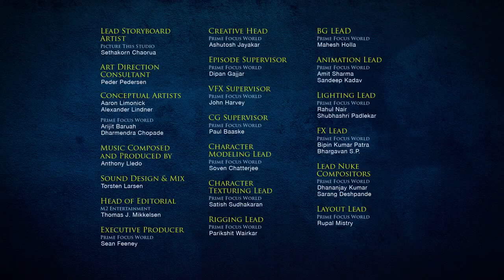LEGO® Legends Of Chima Les forces de la nature !